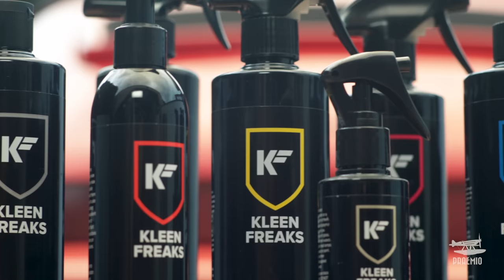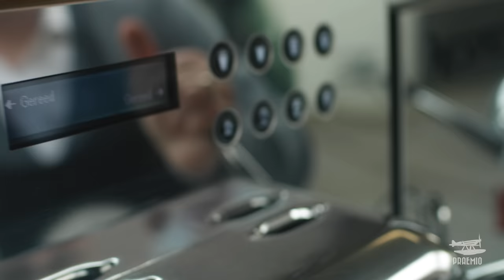"Pierre-Philippe" - Kla-6 Car Care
After a serious accident, Serial-entreprenur Pierre-Phillip returns to his passion of working with his hands through his car care product business, KLA-6 and a custom built mobile coffee scooter, Espresso Project.

With more than a half dozen digital businesses in operation, Pierre's acute attention to detail has migrated to solving problems in the real world with research and facts.

Espresso Project has been built on a 1967 Italian Scooter with a fully operational Nespresso Machine to ensure that the coffee is always consistent.

Kla-6 Car Care came from a desire to clean the chrome on the machine. Pierre sells cleaning and other products that he finds provide the most value to the consumer, based upon research and testing that he's already gone to the trouble of doing.

Pierre says the life of an entrepreneur is not always an easy one, and that the risk of a business being unsuccessful is worth the reward of the gratitude he receives for solving problems for others.

Filmed in 4K with Canon 1DX MK2 & OSMO X5 in the Beligum